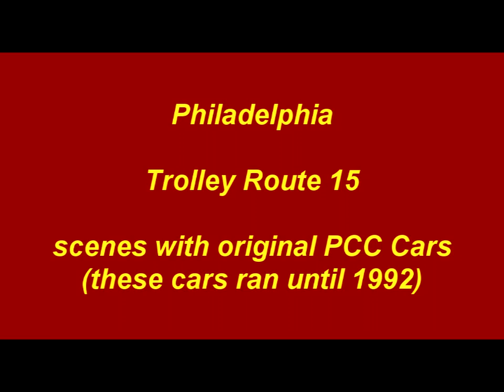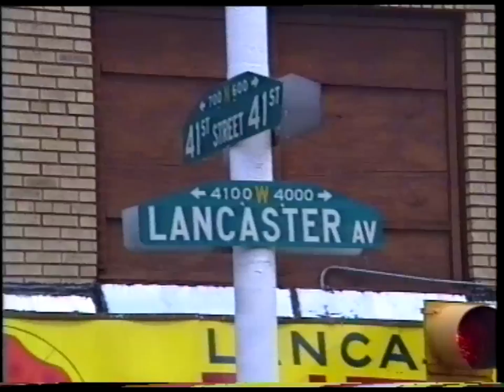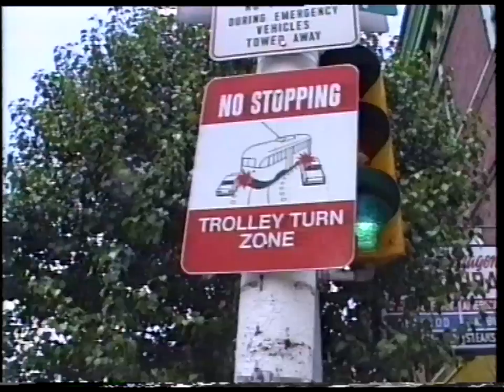Philadelphia - Route 15 Trolley with original PCC Cars - 1990-91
This presentation features scenes of Philadelphia's Route 15 Trolley (Girard Ave and Richmond St), and was filmed in 1990-91.  It includes footage of when Route 15 was detoured using 40th / 41st Streets and Lancaster Avenue.  Some scenes with Route 10 are also shown.  The PCC Cars that were filmed ran on Route 15 until 1992.